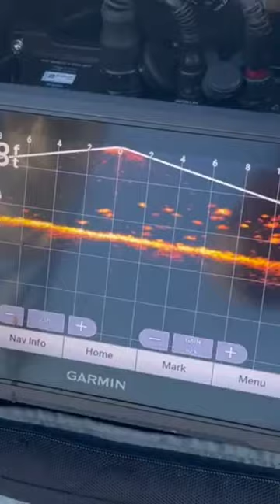Nice Pike Brother!!!